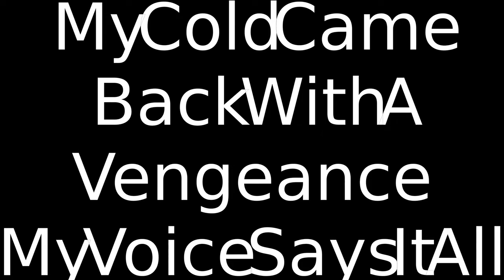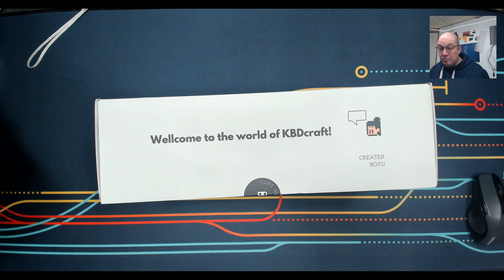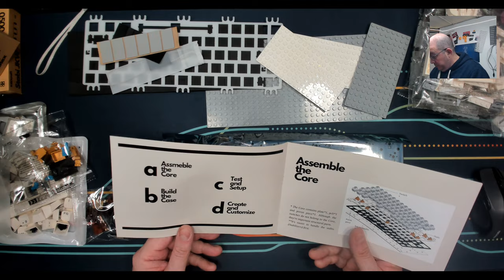Building the second 1st Lego brick keyboard, The Adam Kit R2, now in grey and with sound dampening!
Today I build and review the R2 of the Kit Adam, the first Lego brick keyboard's second revision from Boyu and KBDCraft.

Chapters:
00:00 Channel Intro
00:10 Video Intro
01:30 Let's open the box!
08:00 Time to build the Core
10:25 Loading switches
12:25 Now to build the case
13:15 Installing the gaskets
14:55 Building the rest of the case
16:25 Loading the keycaps
16:30 Thoughts and comparisons with the original Kit Adam
21:35 Sound Test

Switch and keycap Containers used in videos are Kittko Containers which can be purchased along with Gazzew switches from Pulling Keys